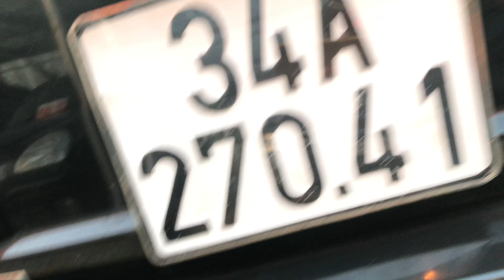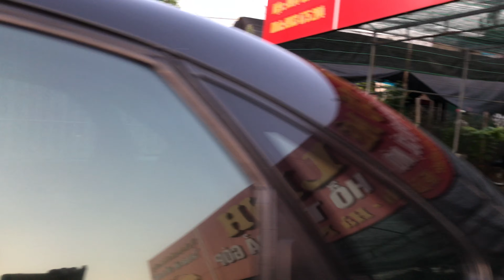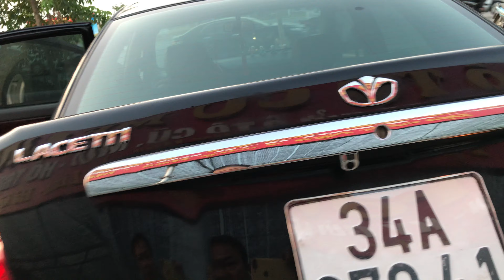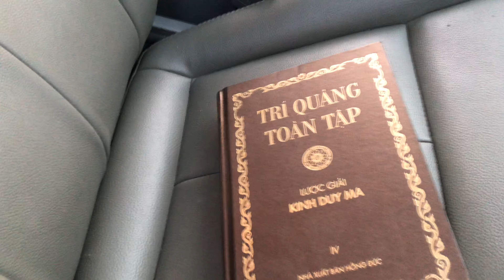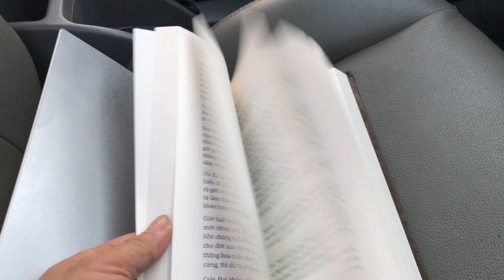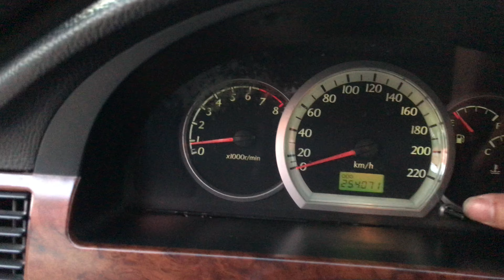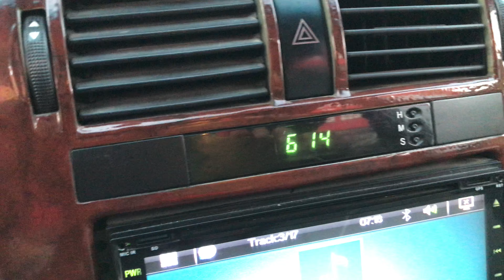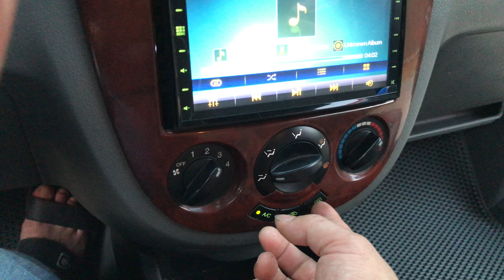Lacceti gầm máy đại chất gốc hn giá 128 tr lh 0985.723.326